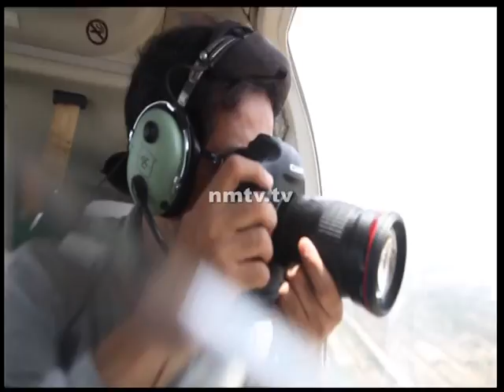Shankar Mahadevan's Pahava Vithal inspired by Uddhav Thackeray's book